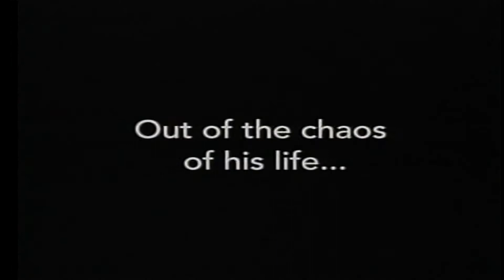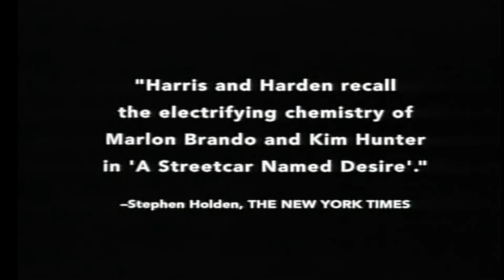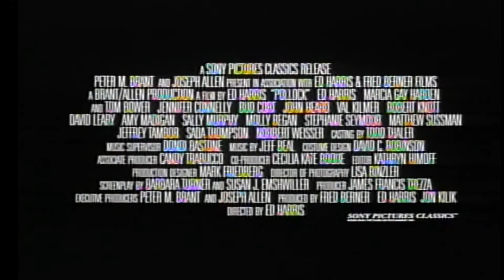Pollock - 2000 Trailer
Pollock - 2000

Category/Genre: Biography,Drama

Plot/Description of the movie: At the end of the 1940's, abstract expressionist Jackson Pollock (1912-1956) is featured in Life magazine. Flashback to 1941, he's living with his brother in a tiny apartment in New York City, drinking too much, and exhibiting an occasional painting in group shows. That's when he meets artist Lee Krasner, who puts her career on hold to be his companion, lover, champion, wife, and, in essence, caretaker. To get him away from booze, insecurity, and the stress of city life, they move to the Hamptons where nature and sobriety help Pollock achieve a breakthrough in style: a critic praises, then Life magazine calls. But so do old demons: the end is nasty, brutish, and short.

Star/Cast: Ed Harris,Marcia Gay Harden,Robert Knott

Director: Ed Harris

Writer: Steven Naifeh

Almiramd Bookmark: F4 (Recommended for Family)

Almiramd Code: P,S

Released on:

Runtime: Biography, Drama